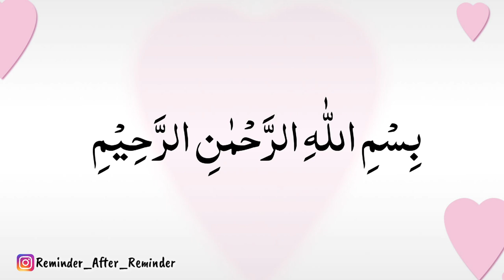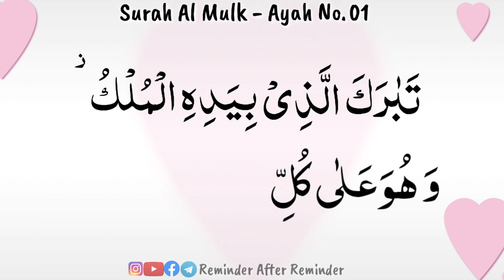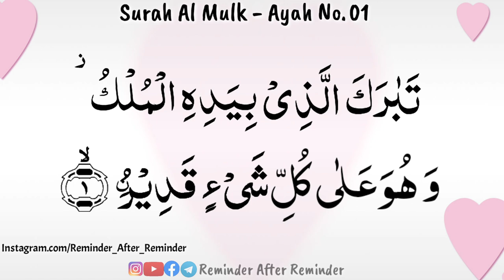Memorize Surah Mulk Ayah 1 with Tajweed - Recited by Asma Huda - WhatsApp course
Repeat & practice after it & Memorize it with proper tajweed. Practice it with the teacher for many times. Point is not to just memorize it but to memorize it with proper tajweed by practicing it for many times after the teacher.

🌺Videos By Sumayya Binte Syed Ziaullah 💝